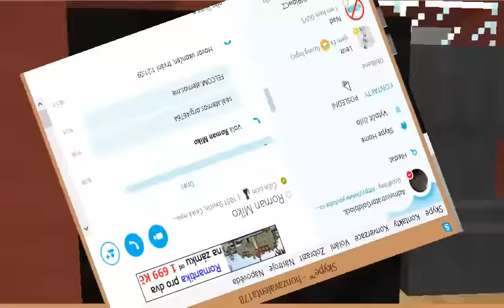[Minecraft MiniFilm] Záhada starého muže 1/2